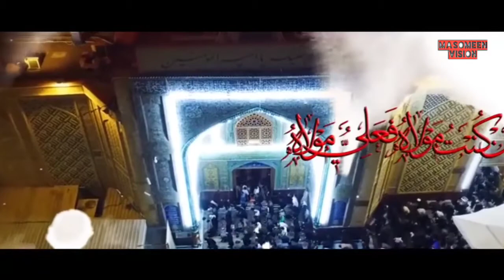Man Kunto Maula | Manqabat 2019 | Mirza Mujtaba Hasan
Man Kunto Maula | Manqabat 2019 | Mirza Hasan Mujtaba